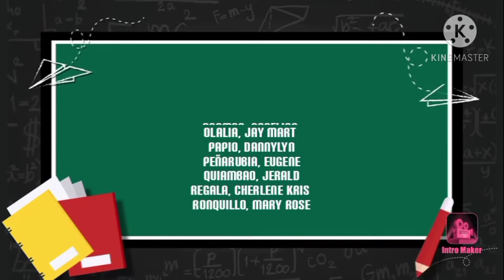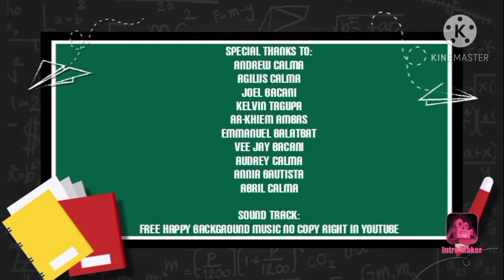Mimetic or Drama Games (Bulong Pari) | DHVSU BPEd 2C